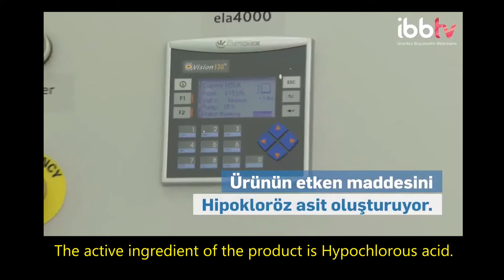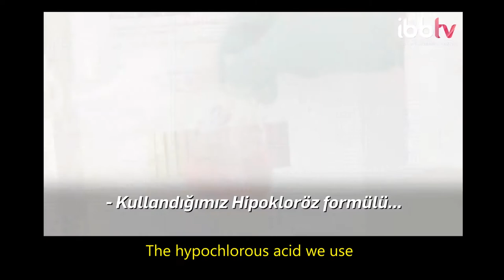Anolyte Envirolyte per la municipalità di Istambul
Istambul: i motivi di una scelta di disinfezione ecologia, ecocompatibile, economica, con la tecnologia ECA di Envirolyte